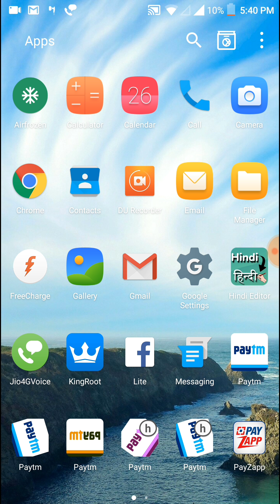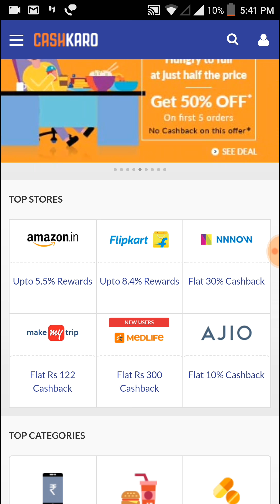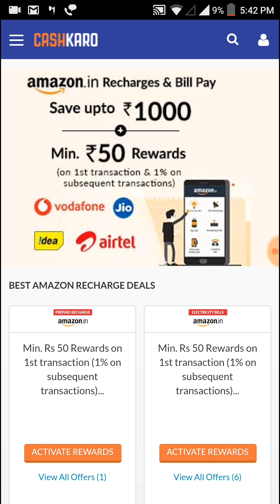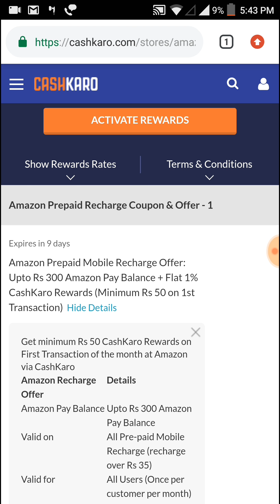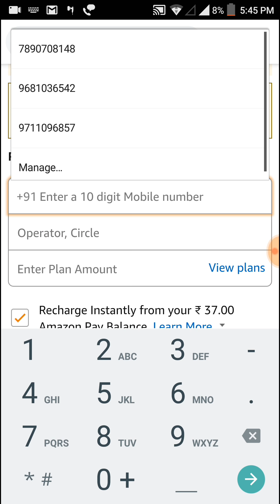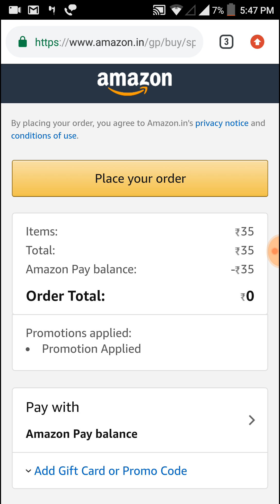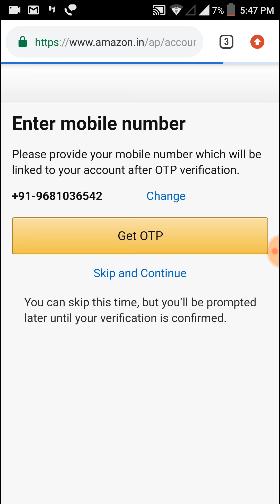amazon recharge double benefit from cashkaro | first time recharge from cashkaro gives you 50 rs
amazon recharge double benefit from cashkaro .
 first time recharge from cashkaro gives you 50 rs.